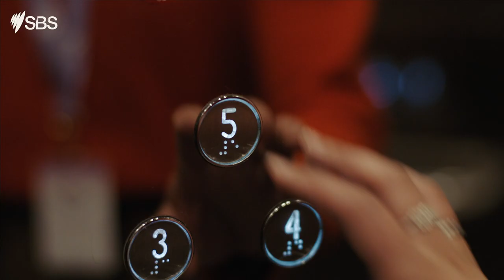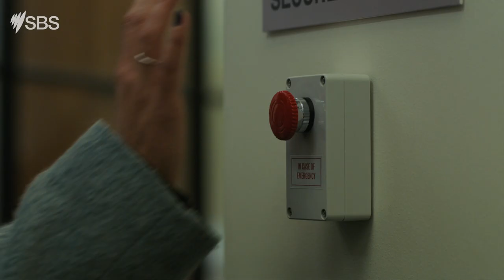SAFE HOME | TRAILER | WATCH ON SBS AND SBS ON DEMAND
The stories we tell about love can be misleading. Sometimes the butterflies in your stomach are not chemistry, but your intuition telling you to run. This is the premise of SBS’s first Original drama for 2023.

Safe Home is a compelling and suspenseful thriller; it’s giving Unbelievable meets The Hunting. It will engage your heart as well as your mind and make you question everything you think you know about family violence.

From the award-winning producer behind Offspring and starring Aisha Dee (The Bold Type), recent Logie-nominee Mabel Li (New Gold Mountain) and acclaimed stage and theatre actress Virginia Gay, Safe Home tells the story of a young woman whose life is turned upside down when she gets entwined in a violent murder. As interconnecting stories unfold, relationships are tested, and our protagonist must navigate a path that isn’t always clear, with people who aren’t as they appear.